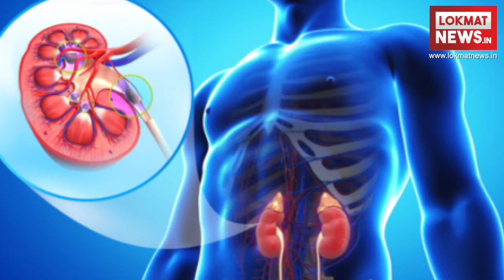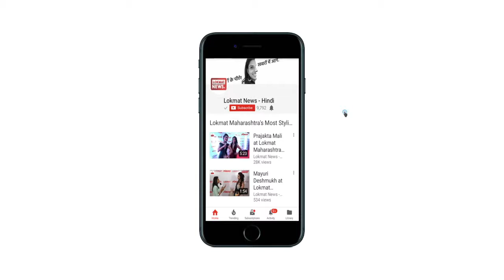World Kidney Day 2018 ! क्रोनिक किडनी डिजीज क्या है?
What is Chronic kidney disease? Know from the experts on this World Kidney Day.

Due to Kidney disease, your body's ability to clean blood, filter excess water from the blood and the ability of your body control blood pressure may be affected. There are two kidneys in the body, on the back side of your spinal cord, right above your waist.